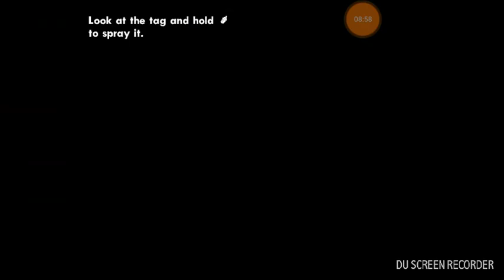GTA San Andreas#2 smell the crack den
Today carl, Ryder, and sweet go do grafete. Then later on Carl and Ryder go raid a crack den.